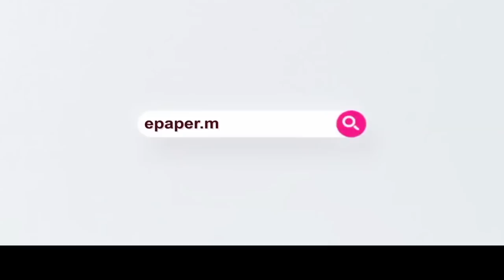வடசென்னையில் நாளுக்கு நாள் பாதிப்பு அதிகரிப்பது ஏன்..? - மாநகராட்சி ஆணையர் விளக்கம்